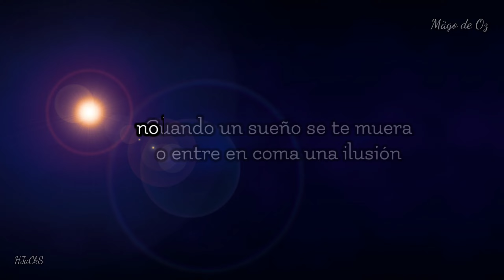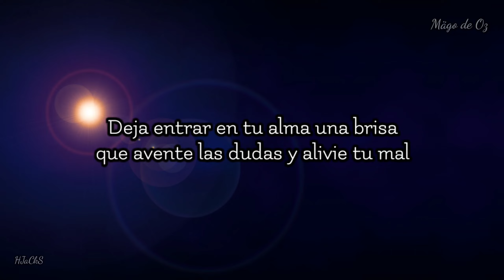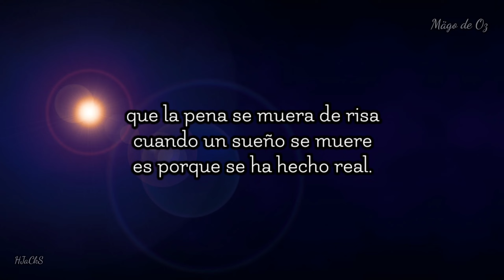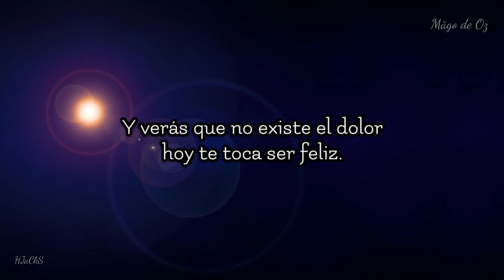Hoy toca ser feliz - Mägo de Oz (con letra).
Cuando un sueño se te muera
o entre en coma una ilusión
no lo entierres ni lo llores, resucítalo.

Y jamás des por perdida
la partida, cree en ti
y aunque duelan, las heridas curarán.

Hoy el día ha venido a buscarte
y la vida huele a besos de jazmín
la mañana esta recién bañada
el sol la ha traído a invitarte a vivir.

Y verás que tú puedes volar
y que todo lo consigues
y verás que no existe el dolor
hoy te toca ser feliz.

Si las lágrimas te nublan
la vista y el corazón
haz un trasvase de agua
al miedo, escúpelo.

Y si crees que en el olvido
se anestesia un mal de amor
no hay peor remedio
que la soledad.

Deja entrar en tu alma una brisa
que avente las dudas y alivie tu mal
que la pena se muera de risa
cuando un sueño se muere
es porque se ha hecho real.

Las estrellas en el cielo
son solo migas de pan
que nos dejan nuestros sueños
para encontrar
el camino, y no perdernos
hacia la tierra de oz
donde habita la ilusión.

Y que tu cuerpo es el viento
Porque hoy tu vas a sonreír